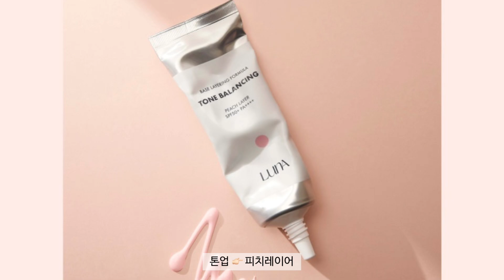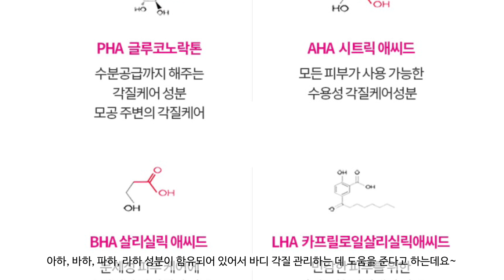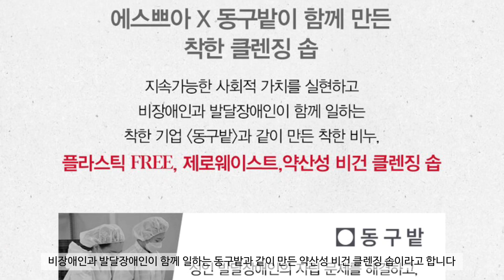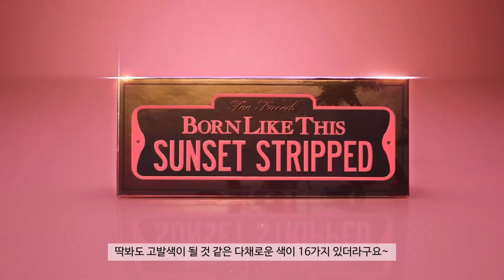여름 틴트를 써야하는 이유 🌊 (+ 롬앤 밀크 그로서리, 에스쁘아 꾸뛰르 립틴트 샤인 모두의여름, 바닐라코 컬러스플래쉬 워터틴트)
와ㅏㅏㅏ 이제 진짜 여름이 온 것 같아요...
너무 덥네요 증말🥵🥵🥵
장마 시작이라길래 장화도 샀는데
비가 시원하게 왔으면 좋겠네욬ㅋㅋㅋㅋ🌂
더위 조심하시구요~
맛난 거 드시면서 즐거운 주말 보내세요 ❤️

00:10 몌거진이란?

00:12 루나 베이스 3종

00:38 시세이도 150주년

01:14 쏘내추럴 신상's
01:47 코팅 젤 픽서
02:15 톤업 선크림
02:10 파우더 쿠션

02:25 아크네스 바디미스트

02:45 에뛰드 픽싱틴트바

03:00 에스쁘아
03:05 커먼누드 스무딩 모이스처라이저
03:14 커먼누드 스킨 리파이닝 클렌징 솝

03:30 여름틴트 대거 출시!!
03:39 롬앤 밀크 그로서리
04:14 바닐라코 컬러 스플래쉬 워터틴트
04:23 에스쁘아 꾸뛰르 립틴트 샤인 모두의여름

04:57 올마이띵스 마스카라

05:05 웨이크메이크 블러셔

05:30 투페이스드 본 라이크 디스 선셋 스트림 아이섀도우 팔레트

06:02:21 페리페라 심플레인 래쉬 앰플, 슬림 마스카라

06:53:13 구독좋아요사랑해요